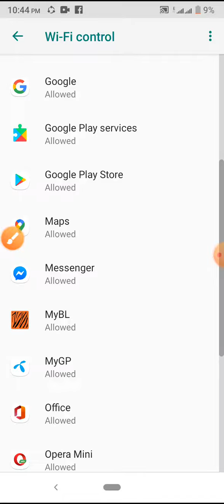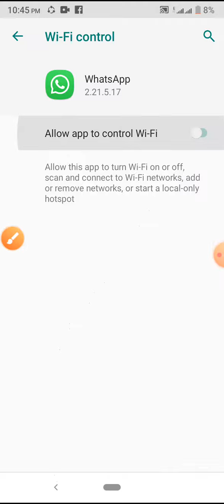Photos & WhatsApp Setting on WiFi Control Mode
This video name is Photos & WhatsApp Setting on WiFi Control Mode. This video content most important for mobile user.